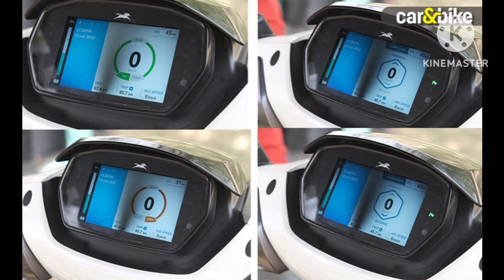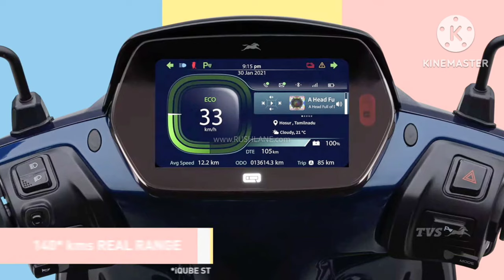Finally 2024 New model TVS iqube ST Electric Scooter Detailed Review | New Features |On road price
in this Video I talked abunt discount on tvsiqube, Huge discount on tvs iqube upto41,000. Tvs Iqube is best family electricscooter. this electric scooter base modelcomes with 100 KM Real world range and topend variant Also comes with 100 km real rangebut top model comes with some additionalfeatures like display and some advanceconnectivity featuresso if you want to knowfull information watch full video till the end.

TVS iQube: नया टीवीएस आईक्यूब इलेक्ट्रिक स्कूटर लॉन्च, कई शानदार फीचर्स के साथ मिलेगा 140 किमी तक का रेंज, जानें कीमत और बुकिंग डिटेल्स

Get ready to redefine youreveryday ride with TVS iQubeelectric scooter.

TVS iQube Electric is designed to deliver asmart, connected, personalized commutingexperience for you. Its ultra-low-cost-ofrunning will blow away you mind!

Ultimate Peace-of-mind

Every customer of iQube is assigned with onededicated Relationship Manager. So that never, weare far away from you when you need ourassistance. The RSA program also has beenuniquely designed to give the best support intimes of need.
Uncannily Economical

Embrace the new formula of mileage! TVS iQubeElectric will redefine your mathematics with itsextremely economical cost of running. Now justenjoy the superior, smart & connected commutingexperience without having to worry about the cost of it.

Anxiety of Range is a thing of thepast

With 145 km* range and a smart "Plug & Play"

carry-along charger, you never have to really thinktwice for making those quick, unplanned trips.With the Distance-to-Empty feature on thedashboard, you are always in the know of theestimated range.

Exhilarating Performance

Get ready to experience instant acceleration &zipping through traffic like never before. TVS iQubeElectric's silent surge of acceleration will take youfrom 0 km/h to 40 km/h in just 4.2 seconds. Andwe are serious about being 'Silent' - whether youare moving forward or using Q-park Assist toreverse the scooter.

upcoming ev scooters in india
upcoming ev scooters in india2024
upcoming ev scooter
upcoming ev suv in india 2024
upcoming ev suv
upcoming ev suv in india
upcoming ev suv 2024
Upcoming ev small cars in india

TVS iQube Electric Specifications

- Range : 140 km/charge
- Top Speed : 78 kmph
- Kerb Weight : 118.8 Kg
-Charging Time : 5 Hours
- Seat Height : 770 mm
- Power : 5.98 PS

TVS iQube Electric Price
Price of TVS iQube Electric in India ranges between Rs. 1.56 Lakh and Rs. 1.63 Lakh. The TVS iQube Electric variants start from Rs. 1.56 Lakh - STD and goes upto Rs. 1.62 Lakh - S. TVS iQube Electric is also available on EMI starting at Rs. 2.87 K with 8.5% interest rate.

TVS iQube Bike Latest Updates
The TVS iQube, manufactured in Hosur, marks TVS's debut in the electric scooter segment, presenting a compelling choice in the world of electric commuting.

TVS iQube Scooter Price
TVS offers the iQube electric scooter in three distinct variants. The standard variant is priced at Rs 1,34,422, while the S variant comes in at Rs 1,49,465 (both on-road in Delhi). As for the top-tier ST variant, pricing details are yet to be disclosed.

Features of TVS iQube Scooter
The TVS iQube Electric scooter boasts a plethora of features. The standard variant features a five-inch full-colour digital display, while the S variant steps up with a seven-inch full-colour display equipped with joystick control. The ST variant takes it a step further with a seven-inch full-colour touchscreen display. These scooters offer smartphone connectivity, LED lighting, an illuminating logo near the drivetrain, underseat lighting, and a USB charging socket. Notable additional features include Q-park assist, various riding modes, day and night display options, and regenerative braking. Thanks to the smartphone connectivity, you can access past ride statistics, receive overspeeding and emergency alerts, check battery charge status, locate your last parking spot, and even receive navigation assistance and incoming call/SMS alerts.

TVS iqube
TVS iqube st